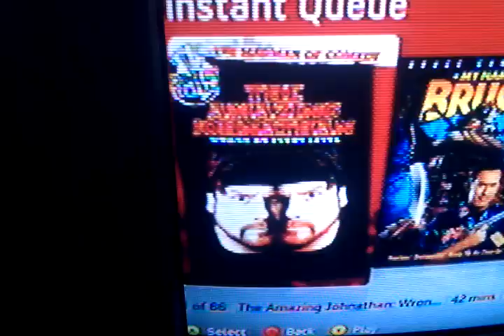The Amazing Johnathan vs. Die Hard (on NetFlix Instant Streaming Queue)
I was going through my Netflix queue when I noticed a strange coincidence...